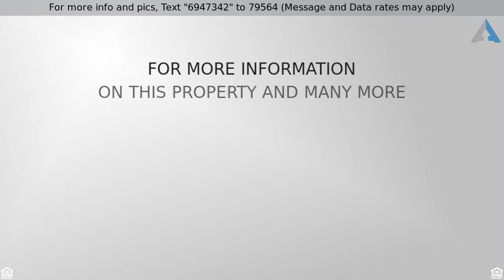Priced at $219,900 - 830 Candlewood Trail, CARY, IL 60013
OPPORTUNITY IS AWAITING IN THIS  2 STORY 3 BEDROOM

OPPORTUNITY IS AWAITING IN THIS  2 STORY 3 BEDROOM HOME IN CARY. LARGE FAMILY ROOM. HARDWOOD IN LIVING AND DINING ROOMS. PARTIALLY FINISHED BASEMENT. WALKING DISTANCE TO CARY SCHOOLS AND LIBRARY. VIEW THIS PROPERTY TODAY.